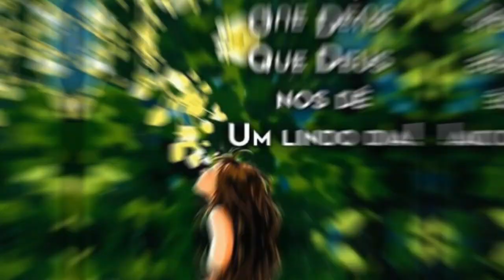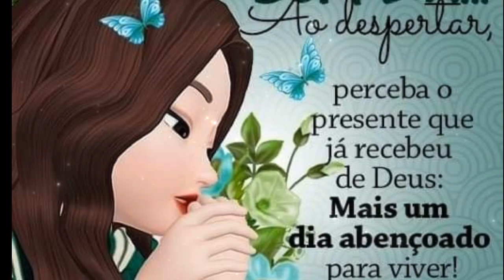BOM DIA/DEUS AMA VOCÊ/FELIZ SEGUNDA🌹🌹bomdia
BOM DIA/DEUS AMA VOCÊ/FELIZ SEGUNDA🌹🌹

O que o mundo está precisando para não aborrecer a Deus é que todos ame uns aos outros e com a misericórdia e compaixão, trabalhar na obra da evangelização, levando as palavras de Jesus Cristo.

Só com a presença de Jesus que a nossa vida caminha e é pelos ensinamentos evangélicos que a vida ganha sabedoria.

São mensagens com momentos evangélicos, direcionados aos jovens que desejam a si aproximarem mais ainda dos conhecimentos deixados pelo o nosso Senhor.

E é através dos ensinamentos de Jesus Cristo que o Pai o ensinou, que devemos nos
melhoramos como pessoas, para que todos tenham uma vida arraigada de luz divina.

Para nos direcionarmos ao caminho do bem visando colhermos bons frutos no futuro. Tendo uma vida de fé, esperança e caridade evangélica.
Como um bom pastor, Jesus Cristo, pregou a benevolência e o amor ao próximo como a nós mesmo e a todos aqueles necessitados.
Que todos os jovens se identifiquem cada vez mais com essa luz redentora, para que busquem  através de hábitos saudáveis um comportamento de caráter ético, moral e espiritual, elevando-se para um estado interior digno e puro, vivendo na Verdade de nosso Senhor Jesus Cristo.